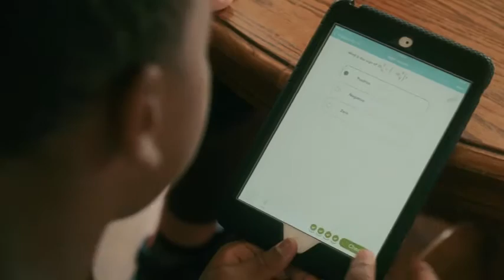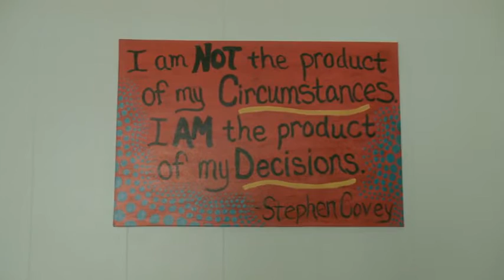2016 Angel Award - Loren Carriere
Carriers founded Hope for Opelousas, a ministry that is focused on community development, educational support, neighborhood outreach and intentional, positive relationships.